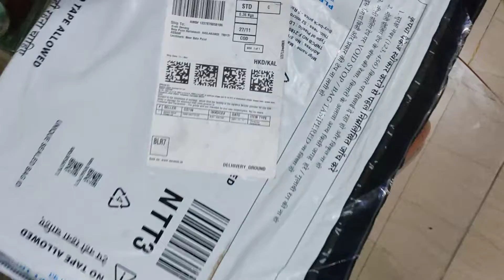Unboxing 1.5 TB Hard Drive | Special Purchase by Kush